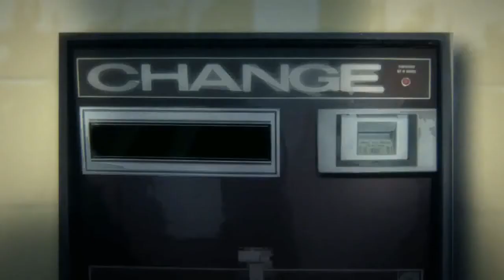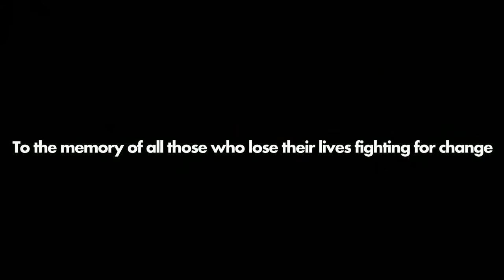A story telling lofi beat "change is not free"